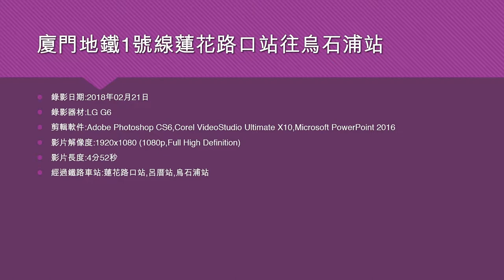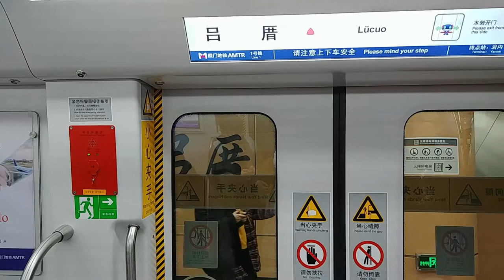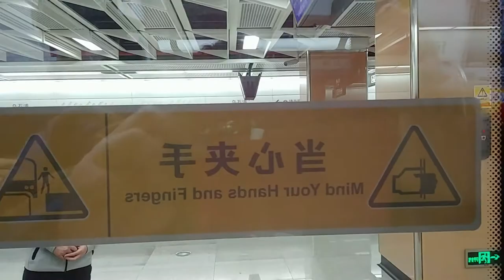廈門地鐵1號線蓮花路口站往烏石浦站 - 2018年02月21日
錄影器材:LG G6
影片解像度:1920x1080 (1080p,Full High Definition)
影片長度:4分52秒
經過鐵路車站:蓮花路口站,呂厝站,烏石浦站